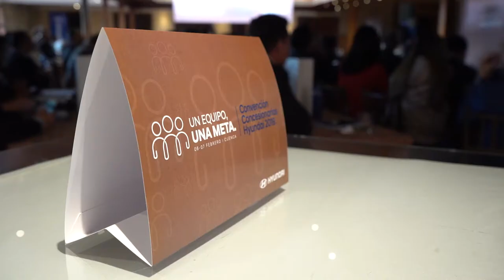Convención Concesionarios Hyundai 2019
Así se desarrolló la convención de concesionarios Hyundai 2019, que se llevó a cabo en la ciudad de Cuenca.
¡Un equipo una meta!